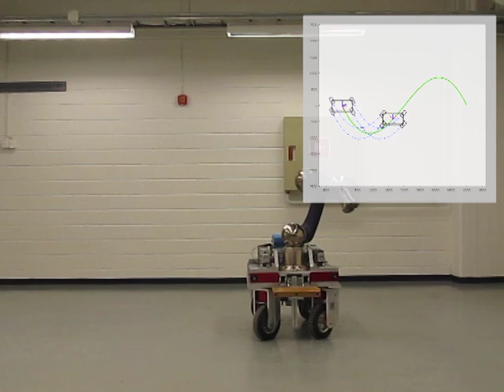Path Following test cases for iMoro mobile manipulator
Eperimental results of our path following method for a four wheel steerable mobile robot as a base of mobile manipulation platform